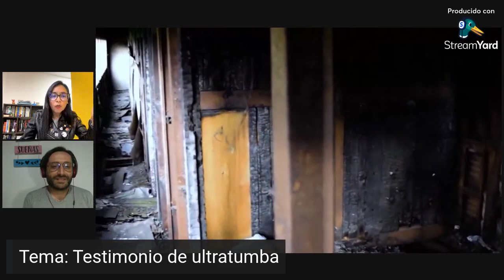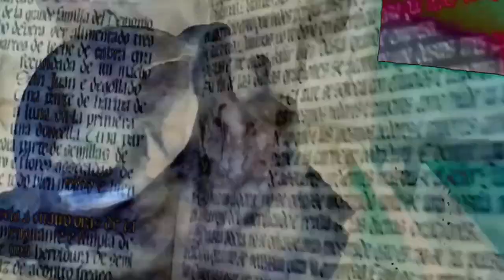La muñeca que se negaba a morir. Testimonios de ultratumba |Ventana al Misterio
Este es el testimonio del investigador paranormal Miguel Ángel Amaya, un hombre acostumbrado a los fenómenos paranormales pero un día se enfrentó a una fuerza paranormal que lo dejó sorprendido e impactado. Un juego de ultratumba se convitió en una pesadilla, para él y sus compañeros, durante algunos meses.